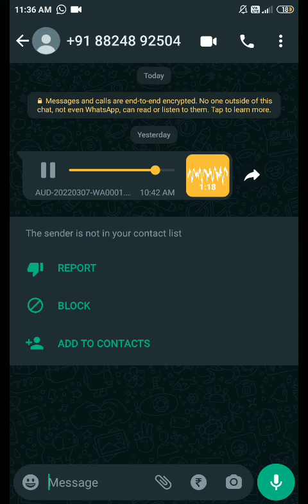KBC Fraud | Beware